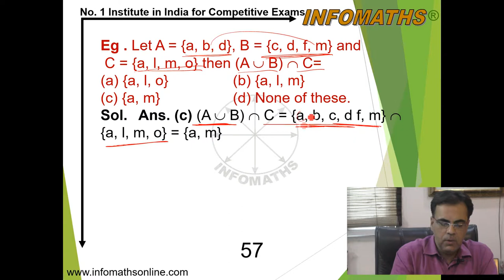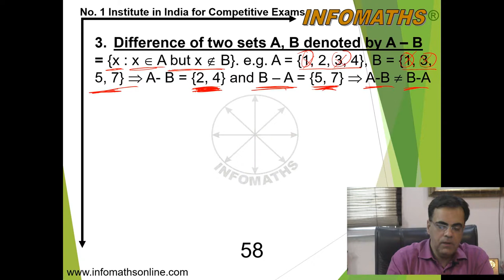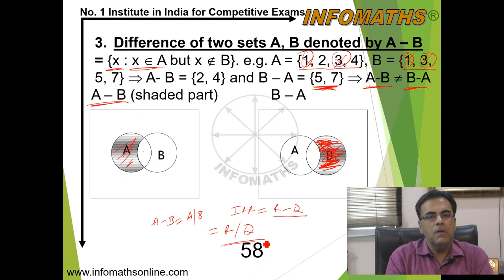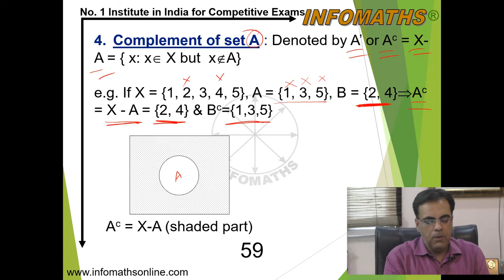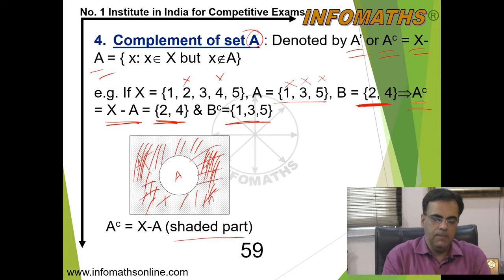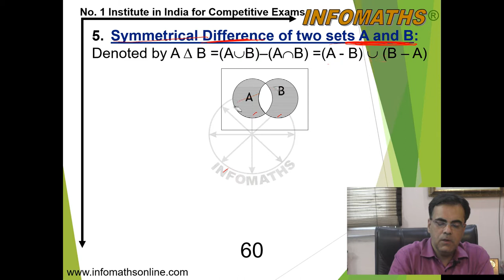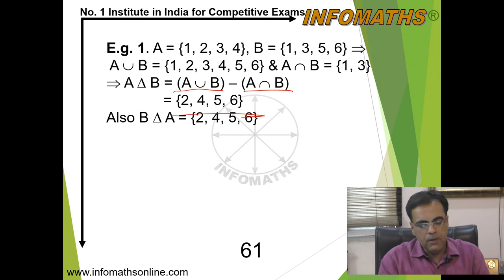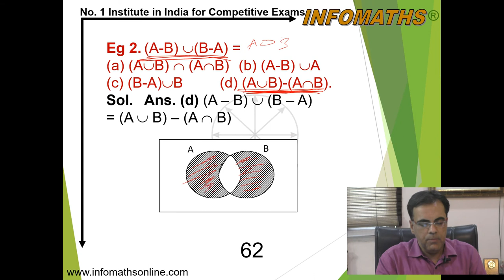SET THEORY AND RELATIONS LECTURE-4 | INFOMATHS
▪Infomaths:

 / infomathsindia
▪Coursedu app:

 / courseduapp

 / infomaths.india